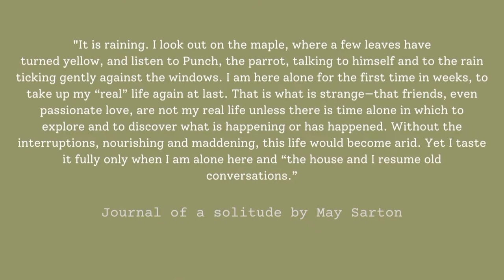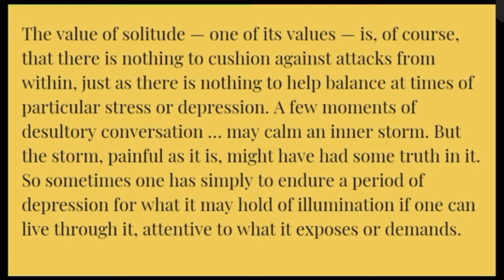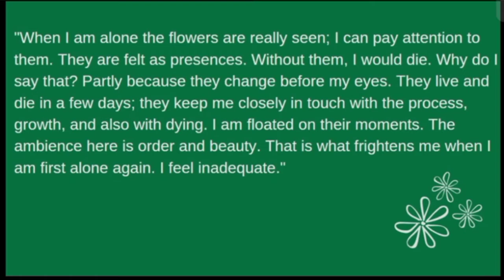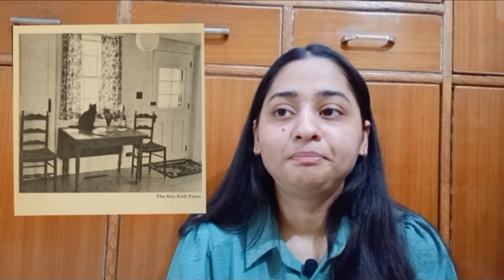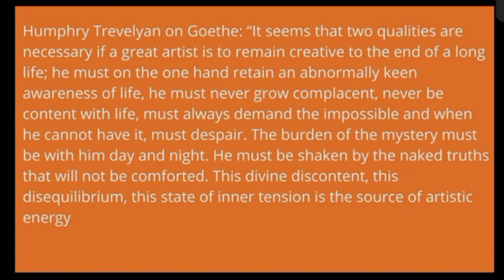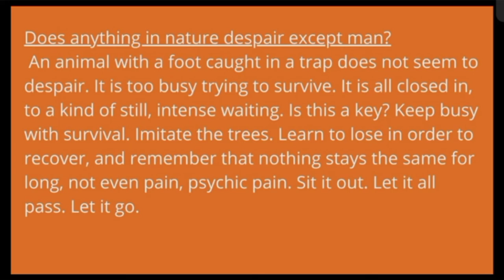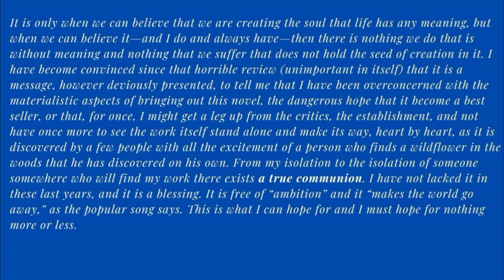Journal of a solitude by May Sarton|MemoirsOnMonday|Ep 3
The book recommended/reviewed in this video: Journal of a solitude by May Sarton
If you are interested in reading about themes like solitude, loneliness, creativity, habits and art then I think you should pick this book up.
Try this book and give it a read! You'll not regret.
You may find this book on open library(a non profit site)

00:00-2:00 Introduction
2:00-3:00 Inner and outer world, the value of a solitude
3:00-4:00 outer world, observations on flower
4:00-5:00 more about the book
5:00-5:53 creativity
5:53-6:38 quote on despair
6:39-7:20 outro